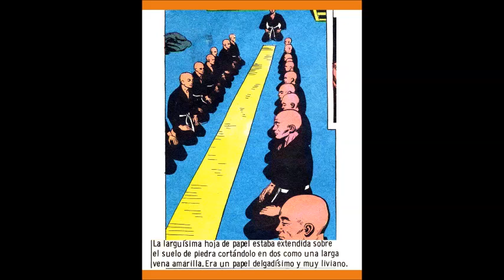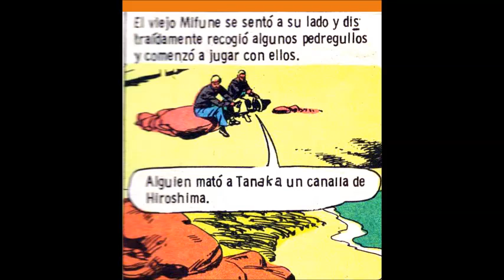HARRY WHITE de Robin Wood CAPITULO 4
El mito de que el piloto del avión que arrojó la bomba sobre Hiroshima había ingresado en un convento para expiar su culpa dio pie, en la Argentina de la dictadura, a un cómic de Robin Wood llamado «Harry White». En el cómic, el piloto no se internaba en un convento sino en un monasterio japonés y encontraba alivio no en el recogimiento sino en los golpes de karate con los que hacía justicia por mano propia cuando salía después a recorrer mundo.